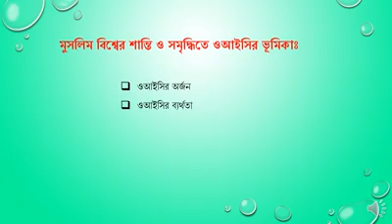বাংলাদেশের বৈদেশিক সম্পর্ক। বিএসএস,অনার্স চতুর্থ বর্ষের ছাত্রছাত্রীদের জন্য এই ভিডিও।